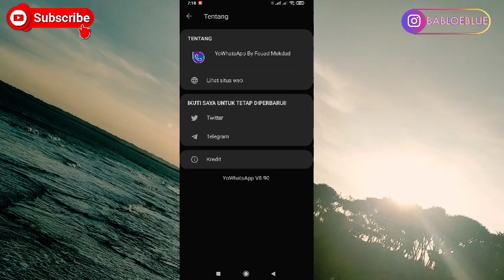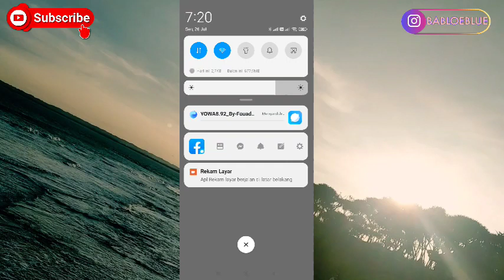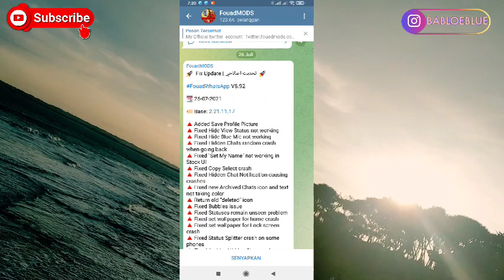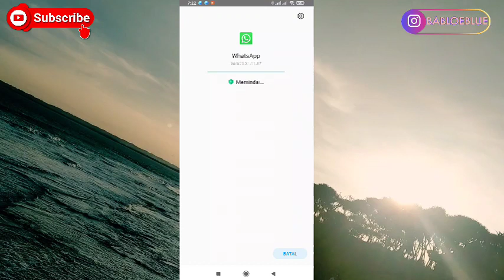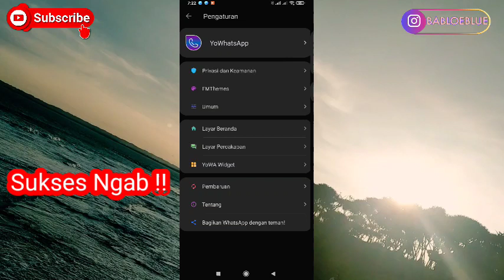Cara Update Yowhatsapp V8.92 Terbaru Juli 2021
how to update yowhatsapp v8.92

haturnuhun ..